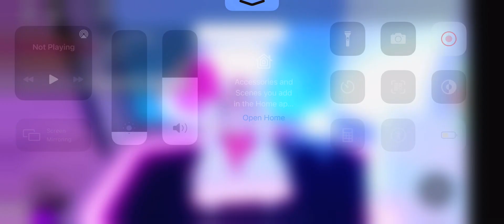TODAY IS MY BIRTHDAY